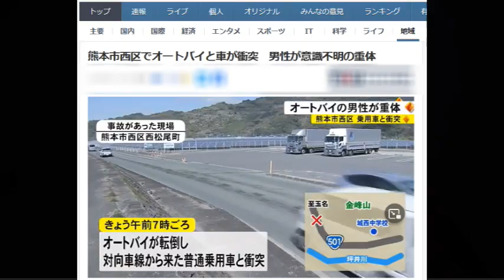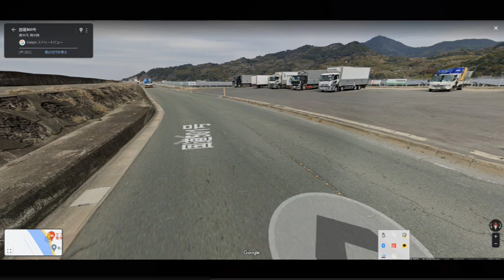【バイク駄話】熊本市西区でオートバイと車が衝突 男性が意識不明の重体【注意一秒 怪我一生】熊本市中央区神水 岡本昇（30）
熊本市西区でオートバイと車が衝突しオートバイを運転していた男性が意識不明の重体です。 ２６日午前７時ごろ、熊本市西区西松尾町の国道５０１号線で熊本市方面から玉名市方面に向かっていたオートバイが転倒し対向車線から来た普通乗用車と衝突しました。 この事故でオートバイを運転していた熊本市中央区神水(くわみず)の岡本昇さん（３０）が意識不明の重体です。 普通乗用車を運転していた男性にけがはありませんでした。 現場は見通しの良い片側１車線の左カーブで警察が事故の原因を調べています。